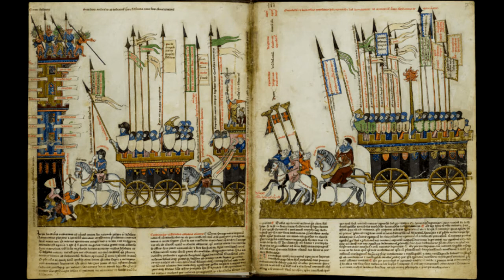Hendrik de Regt, Caprices on Psalm 66, for Tuba & Organ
Hendrik de Regt, Caprices on Psalm 66, Deus misereatur nostri, nae die wyse: Dear spruyt een boom aen ghenen dal, a melody from The Souterliedekens from Clemens non Papa (1540), for Tuba & Organ.
CAPRICE I
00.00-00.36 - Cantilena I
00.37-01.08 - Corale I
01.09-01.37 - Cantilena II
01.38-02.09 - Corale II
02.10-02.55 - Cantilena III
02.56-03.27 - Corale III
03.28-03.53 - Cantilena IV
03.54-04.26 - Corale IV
CAPRICE II
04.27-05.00 - Cantilena V, alla Siciliano
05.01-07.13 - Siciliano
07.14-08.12 - Cantilena VI, alla Gagliarde
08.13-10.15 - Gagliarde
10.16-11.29 - Cantilena VII, all' Allemanda
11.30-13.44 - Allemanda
CAPRICE III
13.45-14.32 - Cantilena VIII, alla Sarabanda
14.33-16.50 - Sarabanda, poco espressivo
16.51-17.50 - Cantilena IX, alla Marcia e poco marcato
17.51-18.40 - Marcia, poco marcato